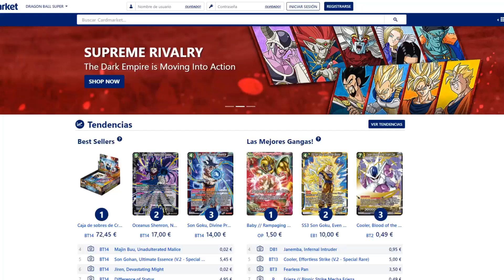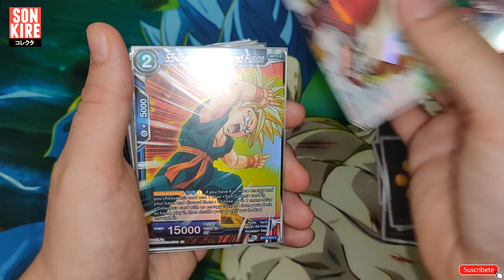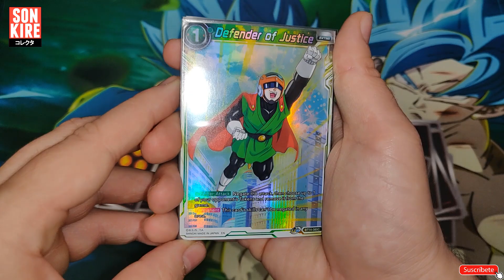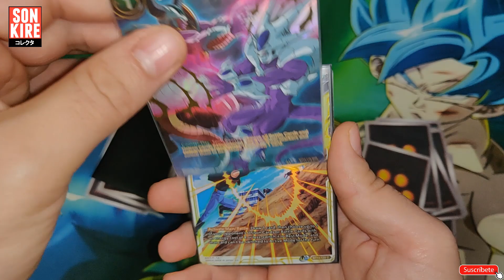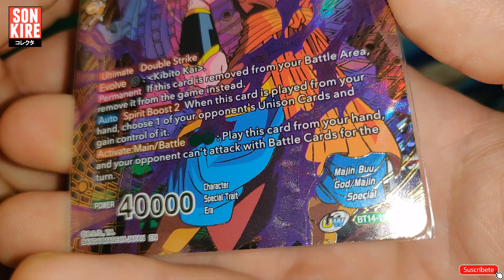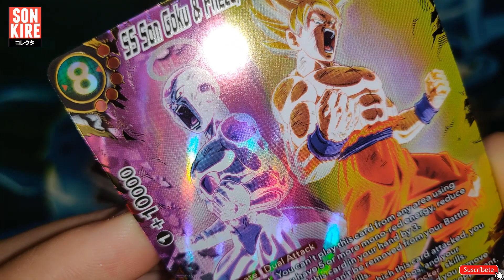LOS MEJORES ARTES DE CROSS SPIRITS - BT14 | DRAGON BALL SUPER CARD GAME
Si queréis comprar cartas sueltas, mazos, sets de cartas, packs, box's, lo que sea relacionado con DBSCG, esa es vuestra pagina